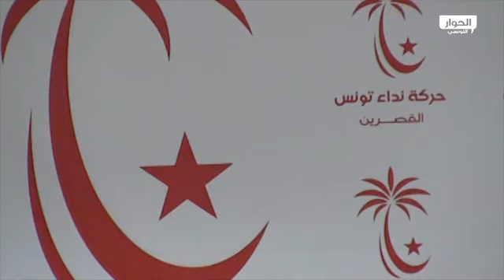هل يؤسس نداء تونس كتلة داخل التأسيسي